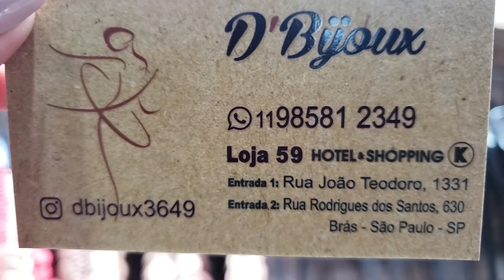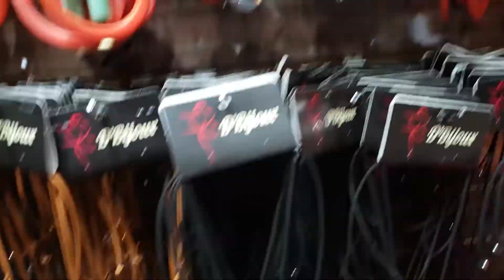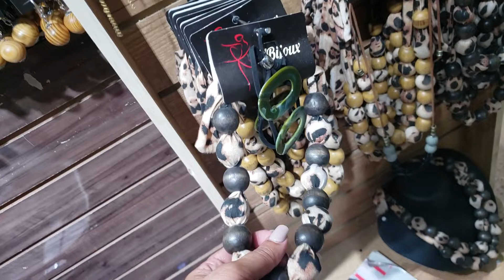BIJOUX ESTILOSAS E EXCLUSIVAS...COLORIDAS E MODERNAS